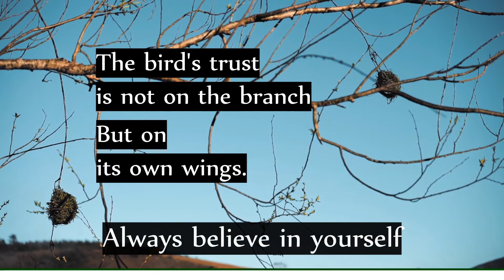"The bird's trust is not in the branch..." - Motivational Video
"While writing the Story Of Your Life, do not allow anyone to use your pen" - Buddha

The text is from the book - 'When He Held My Hand' by Dr. Crystal

You can find the blurb of the book, below the links from where you can purchase the book.

Amazon India

Amazon US:

(The book is also available at Barnes and Noble )

About the book:

This soul-stirring biography, "When He held my hand," is a candid narrative of a woman, depicting her eventful journey from childhood to old age.
Various shades of her life have been written, which also includes exposing the harsh realities and shocking truths.

Some of the several thought-provoking topics revealed in this enticing book are gender discrimination, harassment, manipulations, hidden secrets, and even suspense over the attempt to murder!

This engaging book will also enable you to:

● Take charge of your life as you ensure that life happens for you and not to you.
● Become more successful by turning weaknesses into strengths.
● Building more confidence through your positive thought processes.
● Accomplish much more by removing the barriers that prevent you from living a fulfilling life.

While reading this motivational book, you will find how ever-increasing flow of miracles is experienced in life.

As the name rightfully suggests, this book will undoubtedly strengthen your faith in yourself and the Supreme Power.

"And once the storm is over, you will not remember how you made it through, how you managed to survive. You will not even be sure, whether the storm is really over. But one thing is certain. When you come out of the storm, you will not be the same person who walked in. That's what the storm is about." - Haruki Murakami.

Some tags:
motivational video
inspirational video
quotes on life
wisdom
belief
courage
life
life goals
work hard
be humble
hope faith
be strong

When He Held My Hand
inspirational book
motivational book
autobiography
Indian woman
plight of indian woman
challenges
discrimination
gender discrimination
narcissism
woman empowerment
life lessons
achievements
winner

Dr Crystal
Dr Sonal Sanghavi